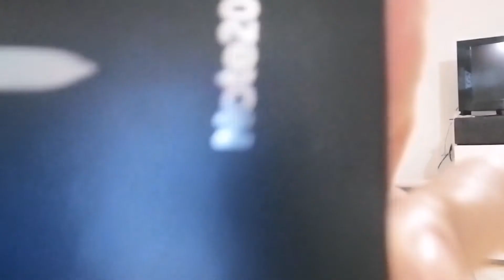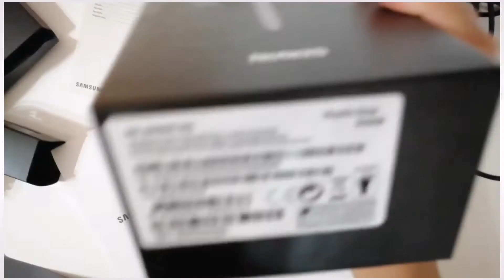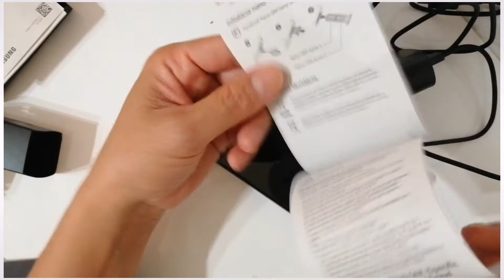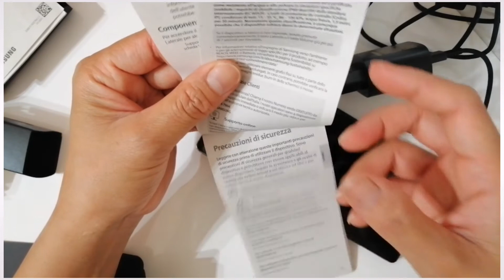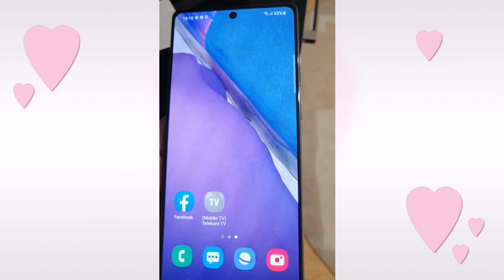samsungGalaxyNote20 Unboxing my samsung galaxy Note20